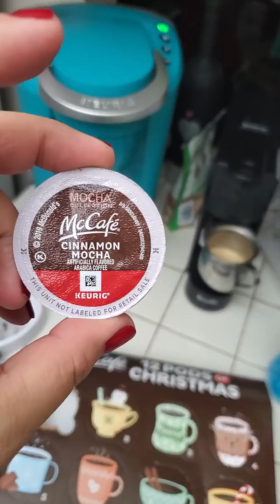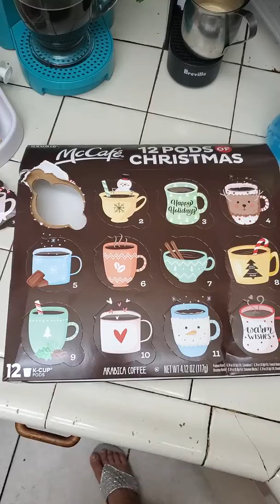McCafe 12 Pods of Christmas